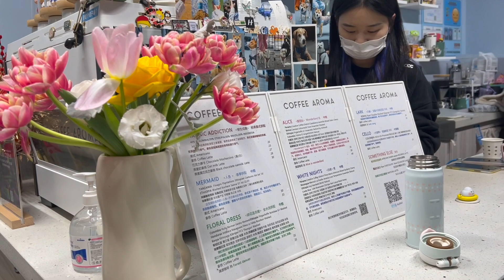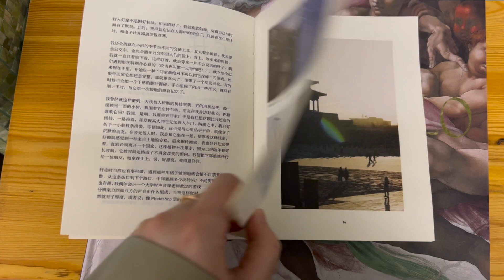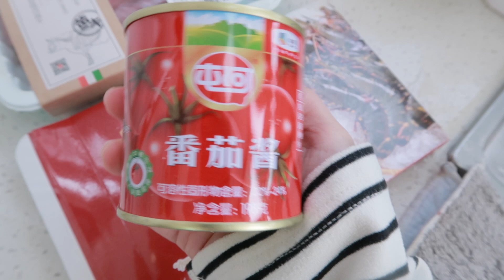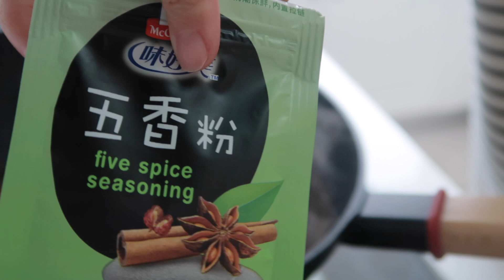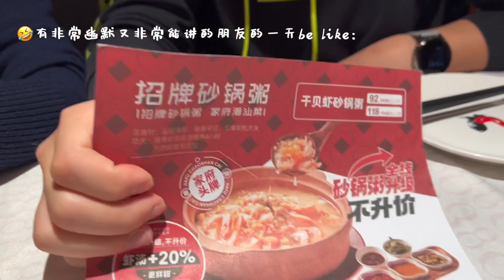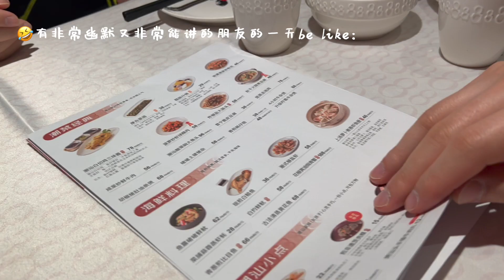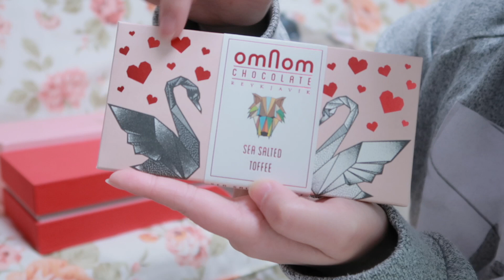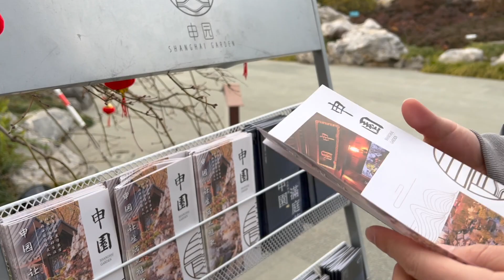武康路晒个太阳散散步｜红火的茄汁大虾🦐元宵节申园看花灯｜和朋友一起热闹吃饭｜礼物开箱｜上海vlog.16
一些生活的片段集合
现在期待夏天到来的心情愈演愈烈了